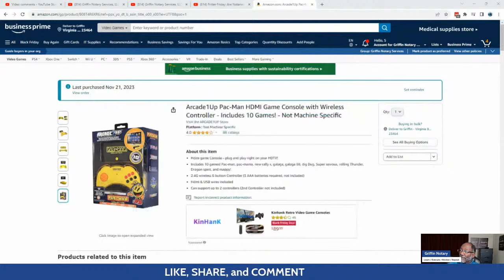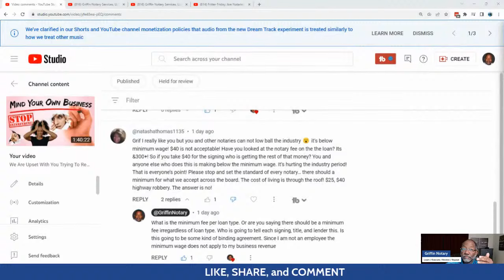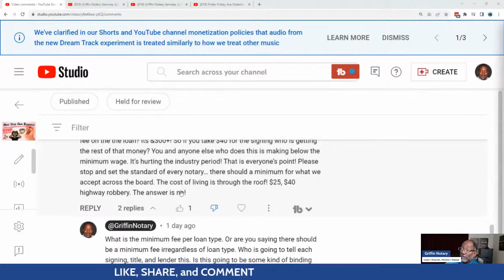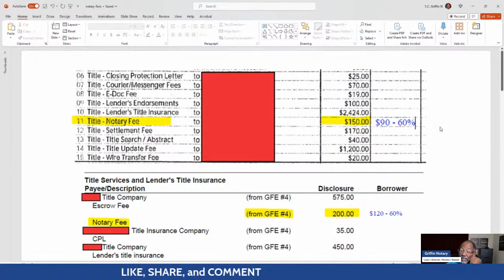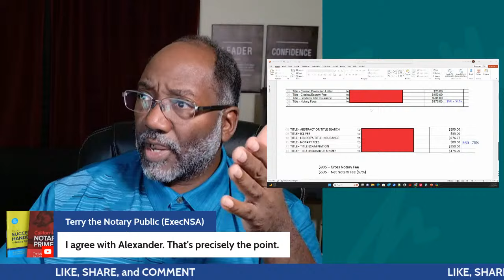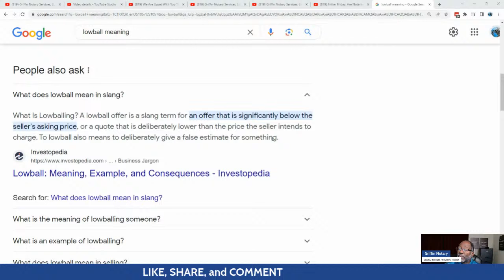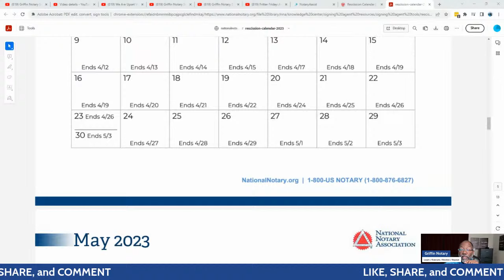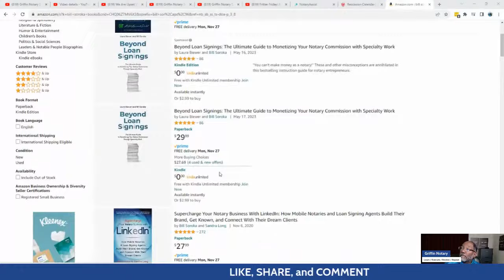Fritter Friday: Are Notaries...Public Servants or Slaves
Some people in our industry believe that being a public servant is nothing more than a slave. What do you think.

Aluminum Legal Clipboard

Amazon Music

Griffin Notary Amazon Store:

Audible Plus

Level Up you YouTube broadcast game

Chapters:
00:00:00 - Chilling and Texting
00:06:48 - Family Fun with Arcade Games
00:13:00 - Profitability and Expenses
00:18:46 - The Effort and Cost of Notary Work
00:24:23 - The Impact of Low Notary Fees on the Industry
00:29:46 - Setting the Standard for Payment
00:35:06 - Collusion and Breaking the Law
00:40:38 - Notaries and their ethical responsibilities
00:46:05 - The Misconception of Notaries as Slaves
00:51:44 - Lack of Notarization Knowledge
00:57:32 - Compensation for Mobile Notary Services
01:03:30 - The importance of taking advantage of opportunities
01:09:22 - Disrespectful Treatment within the Industry
01:14:59 - Addressing Notary Fees and Attacks
01:21:33 - Understanding the Concept of Lowballing
01:26:58 - Challenging the Critics
01:33:11 - The last day to cancel and the significance of updating your signings in your profile
01:38:42 - The Notary Pyramid Scheme
01:44:19 - Pressure and Abandoning the Loan Closings
01:49:52 - Adapting to Change in the Industry
01:56:13 - Wrapping Up and Getting Some Rest